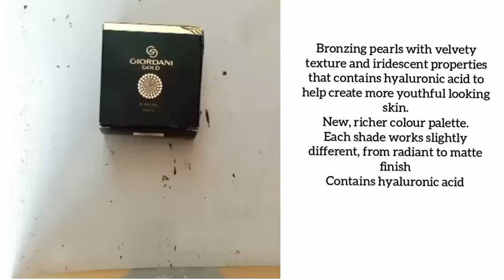Giordani ⭐Gold⭐ Bronzing Pearls